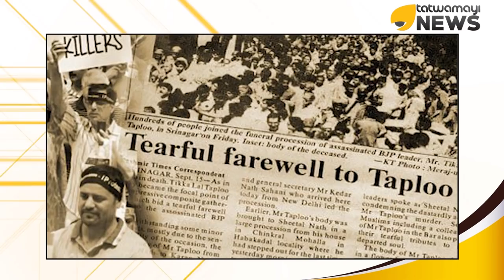കശ്മീരി പണ്ഡിറ്റുകൾ പ്രതീക്ഷയിലാണ്...കേന്ദ്ര സർക്കാരിനെ അവർക്ക് വിശ്വാസമാണ്...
ജനിച്ച മണ്ണിൽ കൊടിയ പീഡനവും അപമാനവും ഏറ്റുവാങ്ങിയ കാശ്മീരി പണ്ഡിറ്റുകൾ പ്രതീക്ഷയിലാണ്.സ്വന്തം മണ്ണിലേക്ക് തിരിച്ചു വരാമെന്ന പ്രതീക്ഷയിൽ.അതിനവർക്ക് പ്രചോദനം നരേന്ദ്ര മോദിയുടെ കേന്ദ്ര സർക്കാരാണ്.